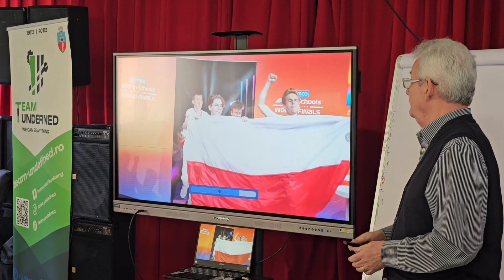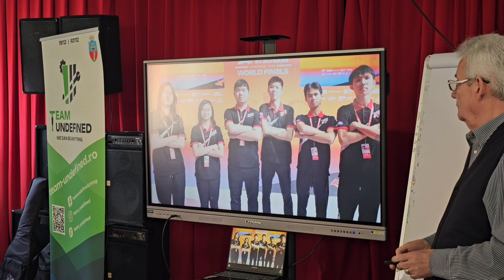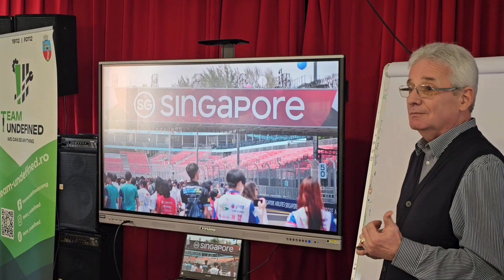CâmpinaTV.ro - Proiect extrem de interesant, în parteneriat cu Formula 1, la Câmpina